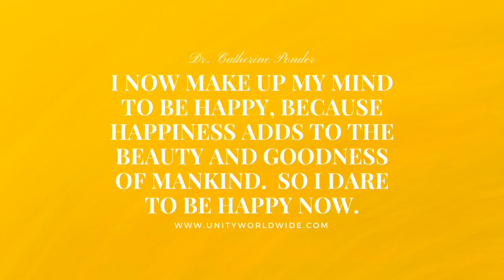10-25-20 Prosperity Thought